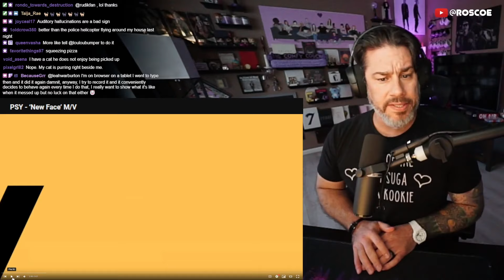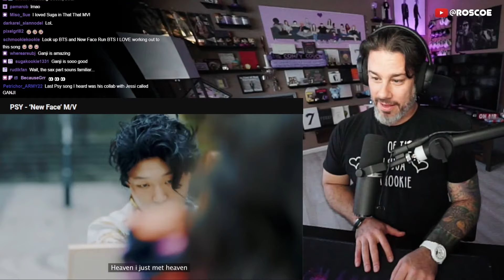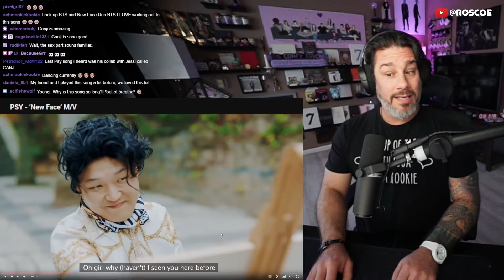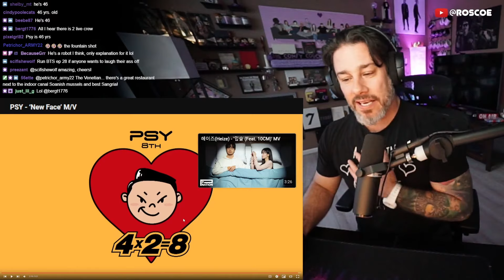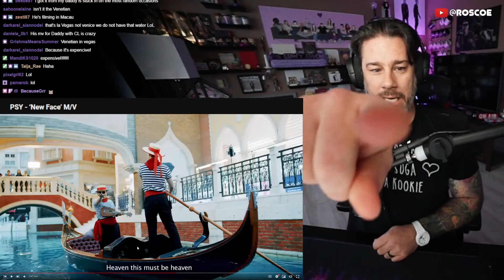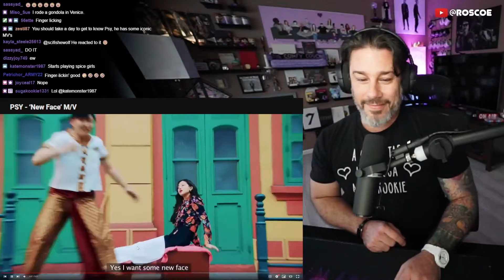Director Reacts - PSY - 'New Face' MV